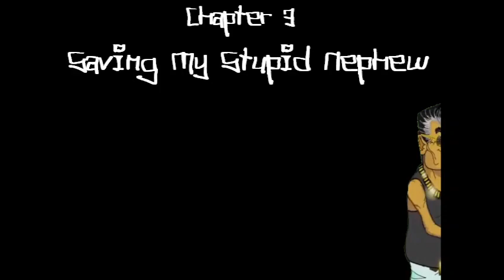The nutshack the game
IT'S THE NUTSHACK!
But what exactly is the Nutshack without all of the Nutshack crew? Join Phil Matibag and his ladies man of an uncle, Tito Dick, as they go around The Tenderloin to find their friends. Are you ready for a meme game taken to the next level?